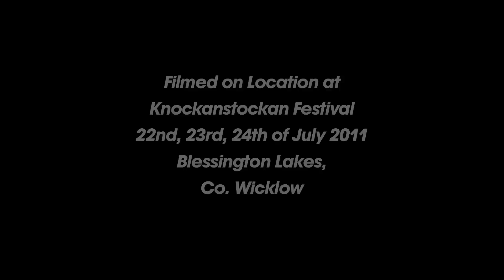King Modo :: Die & Dance - Live At Knockanstockan 2011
King Modo live on Friday night of Knockanstockan Festival,
Blessington Lakes, Co Wicklow, 2011.

KnockanStockan will take place on the 27th-29th of July 2012.
for more details.

King Modo are

Paul Keogh -- Guitar& Vocals
Lenny Cahill -- Drums
Jon Barett -- Guitar
Mark Dempsey -- BassVox
Piano/Vox: Karl Murphy

Knockanstockan 2012 - Friday 27th July - Sun 29th July

Limited Edition DVD Featuring 17 Live performances. Now available through & Tower Records for 15 Euro. Buying this DVD will help support future projects.

Produced by Tris Dalton & Ado Brett